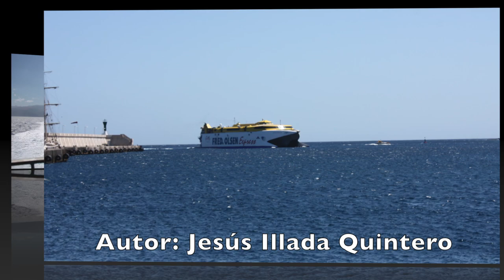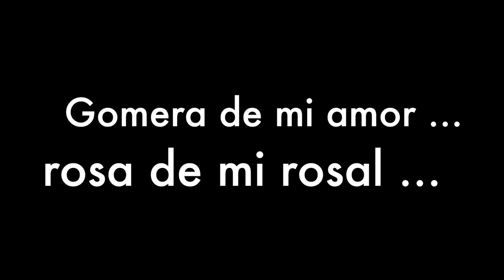Dime si quieres Gomera.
Autor: Jesús Illade Quintero.
Ritmo: Bolero.
Arreglo, saxo alto, bajo, cuatro, bongo, maracas: Ezio Dugarte Monagas.
Silbo Gomero: Judian Hernández Mora
Técnico de sonido: Juan Pedro Gutierrez Garcia.
Grabado en: Estudio de Grabaciones Acentejo.

Me comenta Manolo Lino Armas Herrera:
“Su título real es: “Mi novia Gomera”.
La compuso Illade en 1968 y fue cantada primero por la rondalla del Junonia, que él organizó y dirigió muchos años.